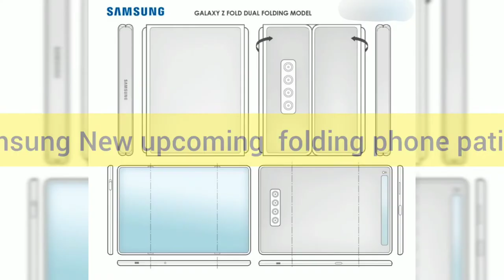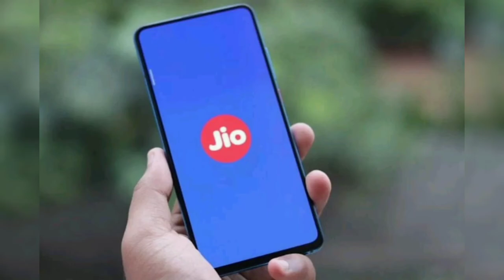Tech News 4Samsung folding phones, moto NIO, jio 4g smartphones, Nokia 3.4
Hlo, guys I am lakshya and aur main aapke liye leke aaya hu kamal ki tech news, enjoy this video and plzzz share this video with your friends, plzz support me guys, agar aap logo ka sath raha toh aur bhi aacha content leke aata rahunga. Thankyou